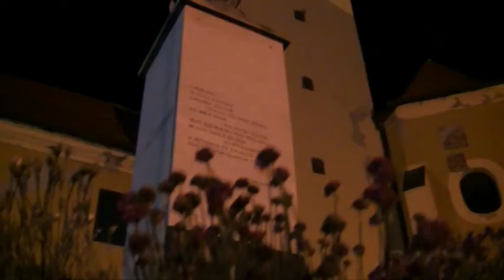nasice...night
Našice u noći ...
Nasice at night.
camcorder canon HF200